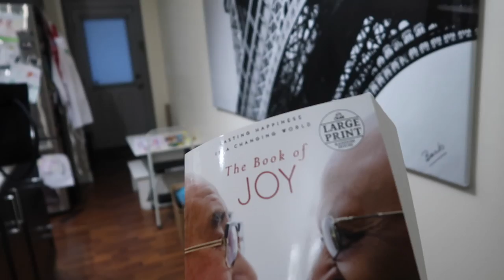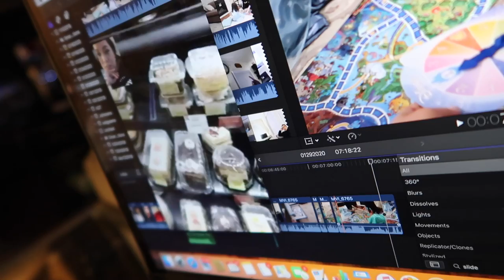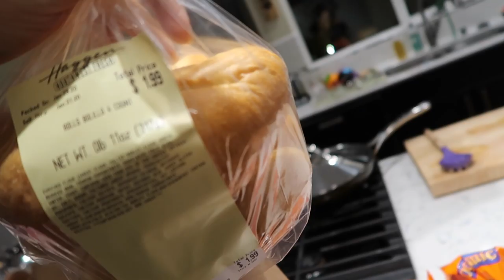CAT'S OUT OF THE BAG 😳- itsjudyslife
Mark your calendars for 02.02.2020!

Judy's Links

Benji's Links

Vlog Camera We Use:

Blendtec Blender

Judy's Links

Benji's Links

Blendtec Blender